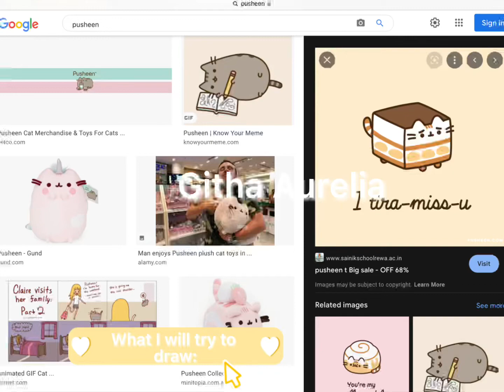I drawed another Pusheen cat!😃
I will try to post but also learn for my finals.
Bye~